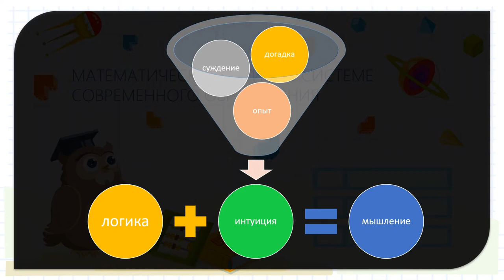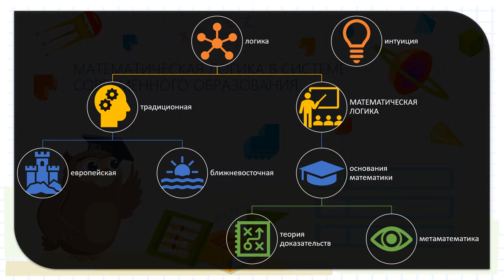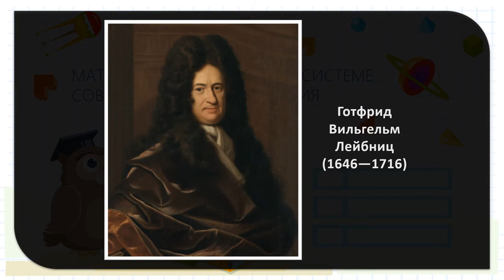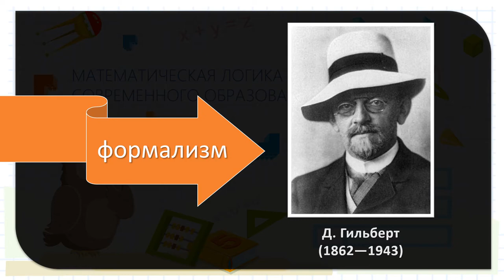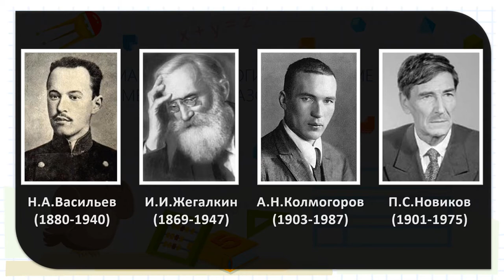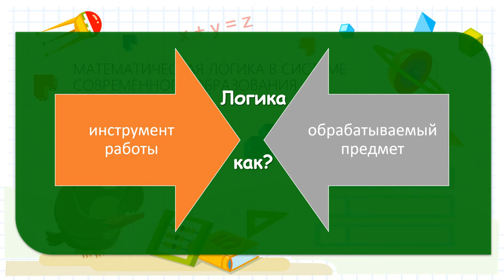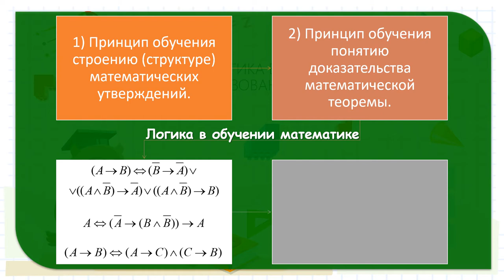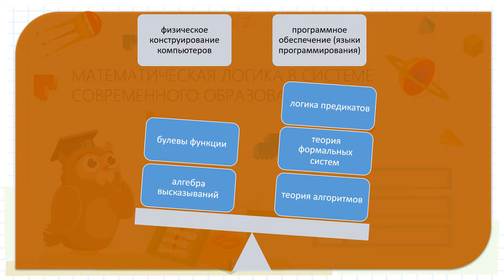Math Logic and Theory of Algorithms for Kids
History Introduction and Propositional Calculus.